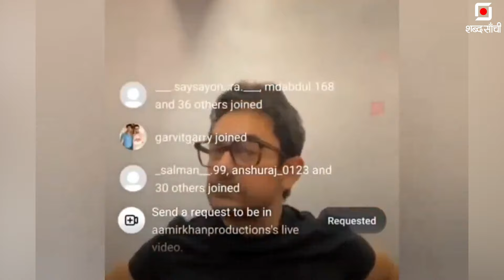Andaz Apna Apna 2 Confirmed !